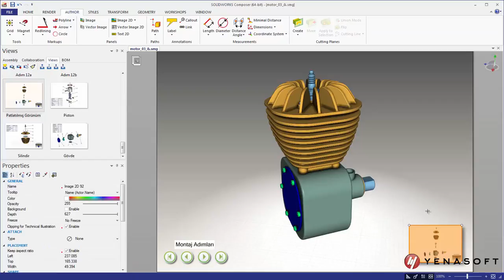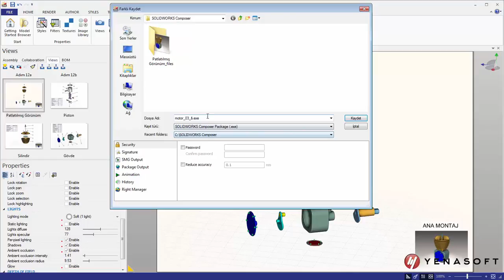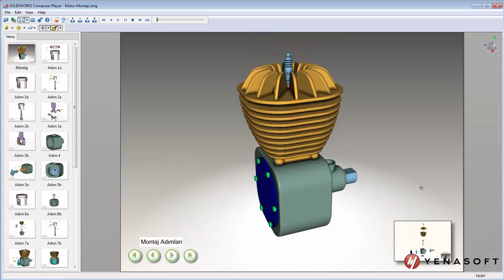İnteraktif Linkler Kullanma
SOLIDWORKS Composer yazılımı ile oluşturduğunuz 2D vökterel görünümler veya resimler arasında linkler oluşturarak interaktif dokümanlar hazırlayabilirsiniz. İstediğiniz zaman içerikler arasında link atarak hazırladığınız vektörel dökümanları svg uzantısı ile görünümleri exe uzantısı ile müşterileriniz veya tedarikçileriniz ile paylaşabilirsiniz.